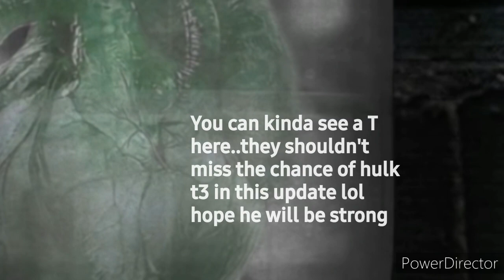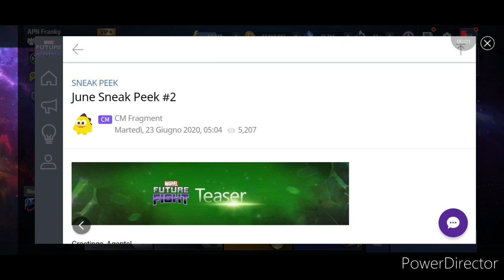T3 HULK? Sneak Peek #1 & 2 - Red She Hulk! Amadeus Cho & She Hulk Uniforms! - Marvel Future Fight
Hello, sneak peeks #1 and 2 , red she hulk new character , amadeus cho brawn and she hulk uniforms , t3 hulk?
Track: JackEL & Merdix Antwinette - Pain (VIP)
phyla vell
cosmic ghost rider
beta ray bill
nova
darkhawk
starlord t3
gladiator
richard rider
epic quest
guardians of the galaxy update
groot
silver surfer
adam warlock
update details
timeline
pvp
yelena
black widow
synergy uniforms
odin
dormammu
ghost rider
supergiant
patch notes
reworks
improvements
cull obsidian
proxima midnight
all new all different
black widow
5th year anniversary
comparison
house of x
t3 scarlet witch
house of m
jean grey house of x uniform
powers of x
t3 professor x
squad battle
league
mandalay gem
Xavier t3
nimrod
mystique
magneto
wolverine
mutant update
striker combo
weapon hex
captain america
doctor octopus
awakening
awakened
abx
defense down
mind control
beast roars
dr strange
taskmaster
event
ctp chest
login
uniforms
doctor octopus
world boss ultimate
dr doom
holiday party
apk
star agent
rachel
dr voodoo
review
namor
rage
judgement
new ctp
premium
cards
luna snow
ctp of energy
lifestyle series 1 agent of atlas uniform
teenage negasonic
lady deadpool
apocalypse t3
gbr
Gameplay
review
ebony stage 99
quicksilver t3
ccf
marvel future fight
mcu
packs
danger room
master mold
rachel summers
endgame uniform
odin blessing
shadowland
raid lvl
ncs
galactus
cynicalex
teaser
news
mega t2
wanda
movie
music
free
no copyright
crystals
codes
beastmode gaming
apocalypse uniform
gambling
ctp insight
top ten
vader g
apn franky
tutorial